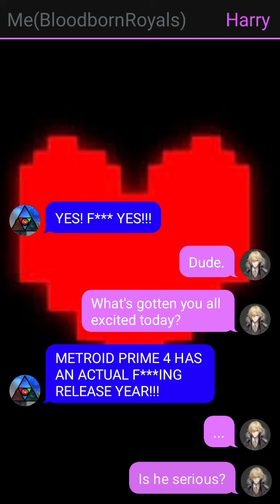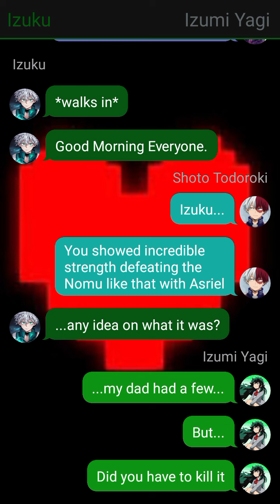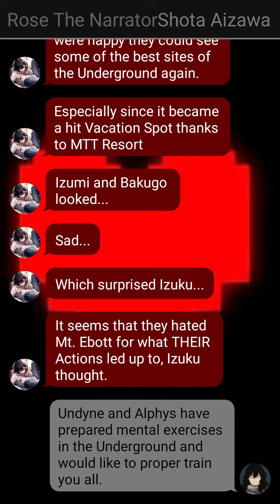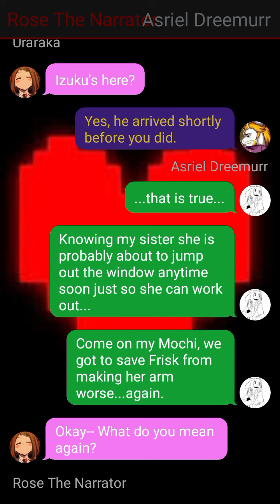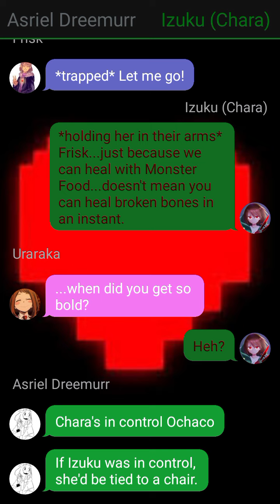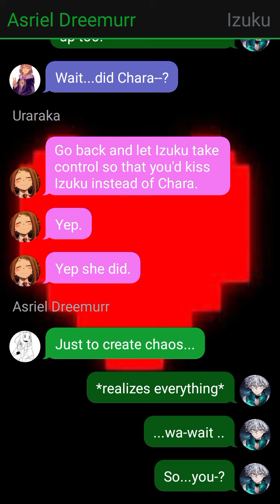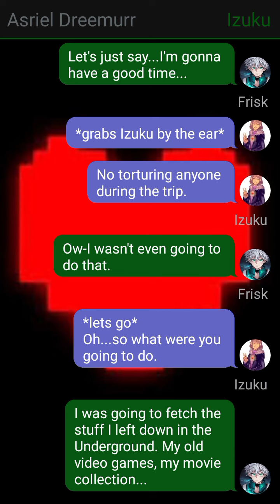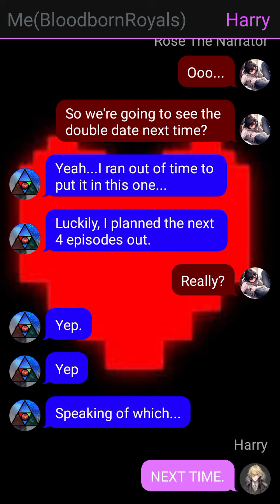Determination Deku - Part 12 - Overdue Confession